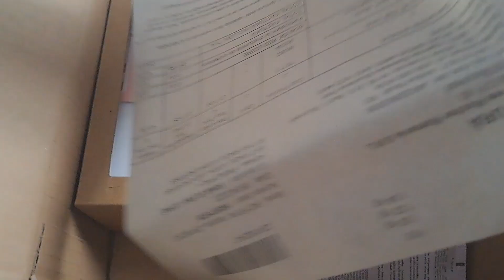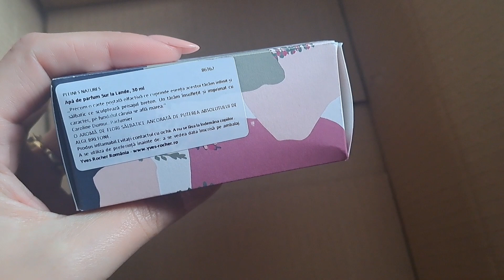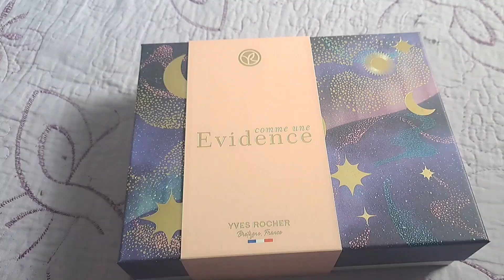Unboxing Sinsay & Yves Rocher 🥰